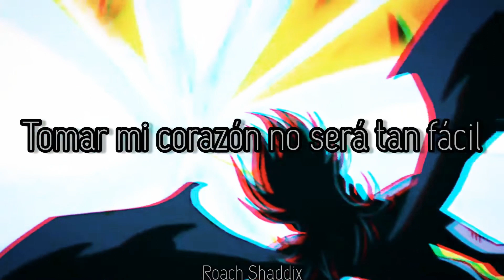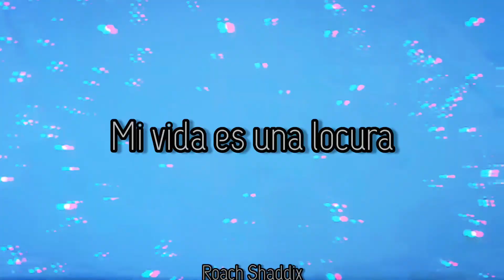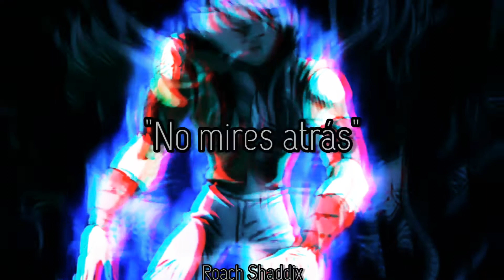Papa Roach - Just Go. ''Never Look Back''. ''Sub. Español''. ( Bonus Track ). ( Tributo a Seiya )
Getting Away With Murder es el tercer álbum a través de una discográfica multinacional del grupo de rock californiano Papa Roach. Su lanzamiento fue el 31 de agosto del 2004, alcanzando el disco de platino en los Estados Unidos, vendiendo más de 1,14 millones de copias, y disco de oro en Canadá. Alcanzó el puesto nº 16 en el Billboard 200. La discográfica Dreamworks Records fue vendida a la Geffen, haciendo este álbum el primero de la banda en este sello.
La producción duró de octubre a diciembre de 2003. Durante la grabación de Getting Away With Murder, la banda no firmó con un sello ya que su sello anterior DreamWorks Records había sido comprado recientemente.  La banda luego firmaría con Geffen Records.  El álbum presenta una desviación del sonido de rap metal de la banda, ya que el vocalista de la banda, Jacoby Shaddix, estaba cansado de rapear.
La canción "Just Go (Never Look Back)" se grabó en las sesiones del álbum, pero finalmente se dejó fuera del álbum. La canción más tarde se lanzaría en el futuro álbum de grandes éxitos de la banda, ... To Be Loved: The Best of Papa Roach.
Seiya (星矢?) es el personaje principal del manga y anime Saint Seiya conocido como Los Caballeros del Zodiaco, creado por el mangaka Masami Kurumada.
Tanto en el manga como en el anime, Seiya es el Santo de bronce de Pegaso, el más valeroso protector de la diosa Atenea y el que nunca se rinde sin importar la situación, acostumbrado a levantarse siempre que cae en una batalla. Es la reencarnación del caballero de Pegaso que en la época mitológica logró herir el cuerpo de Hades y también de Tenma, un caballero que luchó en la anterior Guerra Santa, de hecho el caballero de Pegaso siempre es el mismo en todas su reencarnaciones y en la serie de Lost Canvas es el aprendiz de Dohko de Libra.
A medida que va pasando la serie se va haciendo más fuerte igualando a los Caballeros Dorados y los Dioses, capaz de elevar su poder hasta el infinito y ganar nuevas habilidades como recorrer 300.000 kilómetros por segundo, despertar el Arayashiki (octavo sentido) y posee una fuerza sobrehumana capaz de derrotar a cualquier enemigo.
El personaje aparece actualmente en el manga Next Dimension (la continuación oficial) donde se encuentra sentado en silla de ruedas, en estado vegetativo producto de su enfrentamiento con Hades.
Papa Roach - Just Go. ''Never Look Back''. "Tema descartado''.
Album: Getting Away With Murder.
Año: 2004.
A veces hago lo que deseo hacer. El resto del tiempo hago lo que debo.
"Cicerón".
Papa Roach - Just Go. ''Never Look Back''. "Lyrics". ( Bonus Track ).
We're the gladiators
Taking my heart won't be that easy
So send in your lions

So prepare yourself
Screw everyone else
Time's counting down
And it looks like it's now

Just go (don't look back)
Just go (never look back)

Kept my eyes on the prize
The next step in my evolution
Is to realize
My life is just a crazy ride

So prepare yourself
Screw everyone else
Time's counting down

Just go (don't look back, never look back)

So prepare yourself
Screw everyone else
Time's counting down
Prepare yourself
Screw everyone else
Time's counting down
Don't look back
It's now (never look back)
It's now (don't look back, never look back)

Rockers no se pierdan los proximos videos que subire y será.
Evanescence su tercer y sencillo album.
Evanescence - Evanescence.
Año: 2011.